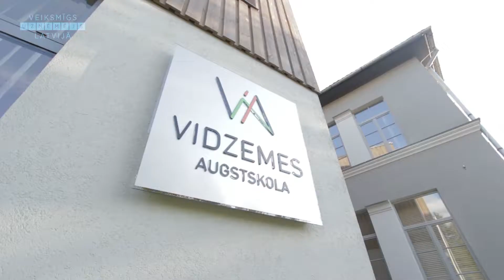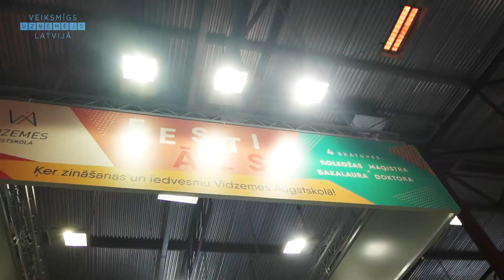Vidzemes augstskola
Cēsu iela 4, Tērbatas iela 10, Valmiera
Tālr.: 64207230, 26603322 (Cēsu iela 4); 25443379 (Tērbatas iela 10)